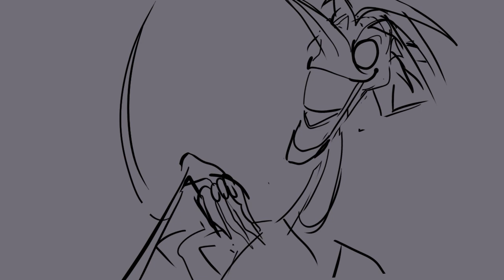smashing the opponent (spamton neo animatic)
cant stop wont stop!
song is smashing the opponent by infected mushroom